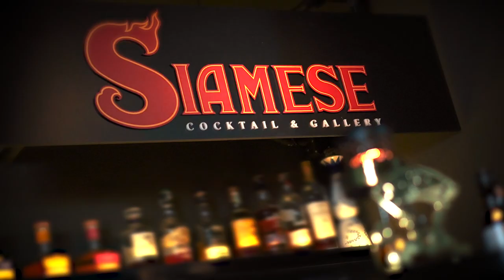Siamese Cocktail & Gallery | Siamese Vibes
Still no plan for tonight? Come and join us at Siamese‼️

Your table will never empty, cuz here we have a plenty of Thai specialties.🍽  And, we're proudly present our Thai style cocktails which are only at Siamese. Don't miss out for any reason!🍸❤️‍🔥

Last, but not least! Let's make a move and get a night vibe together with our special live DJs every weeks.💿🎶

Always stay youth!🎉
📍Siamese Cocktail & Gallery - Thonglor
🎬VDO Reel
Client: Siamese Cocktail & Gallery
Production: Persuasion Media